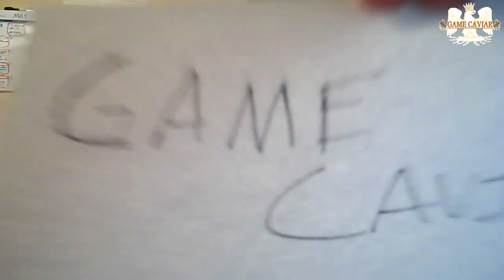Who Won E3 2012? Post E3 Game News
Lets get down to the subject here; lets have a convo on who you think won E3 2012. What company did the best? What company did the worst? What games are you looking forward to the most?

"metal gear solid rising" "e3 2012 rumors" "ps3 rumors" "xbox 360 rumors" "wii u rumors" "YT App for Vita" "Gears Of War 4" "Wii U release dateDead Space 3" "Dead Space (series)" "Battlefield 3" "Special e3" "e3 2012 games" "battlefield 3 premium" "ps3 backwards compatibility" "ps vita" "who won e3?" "who won e3 2012"